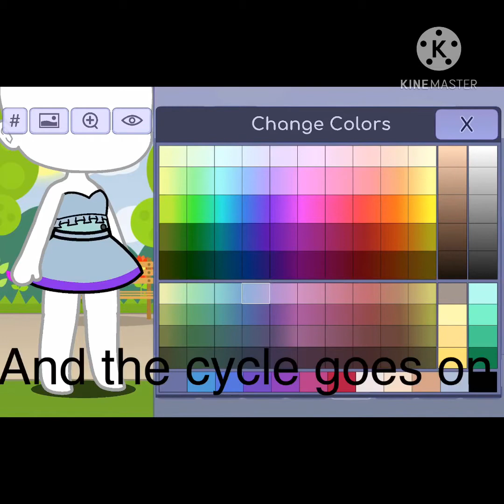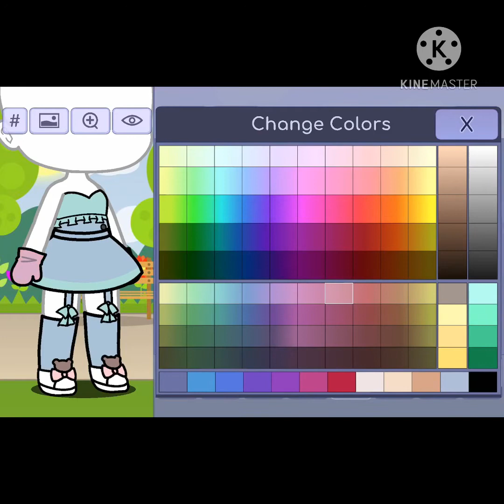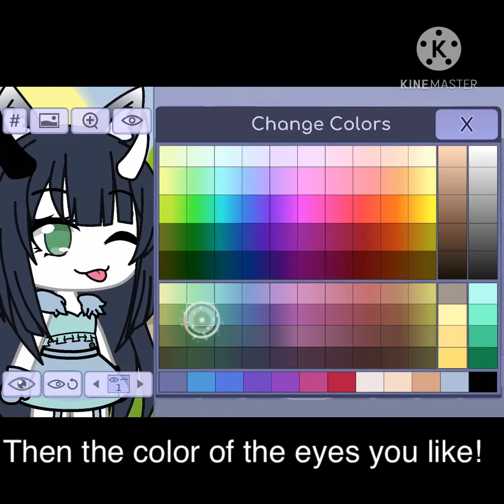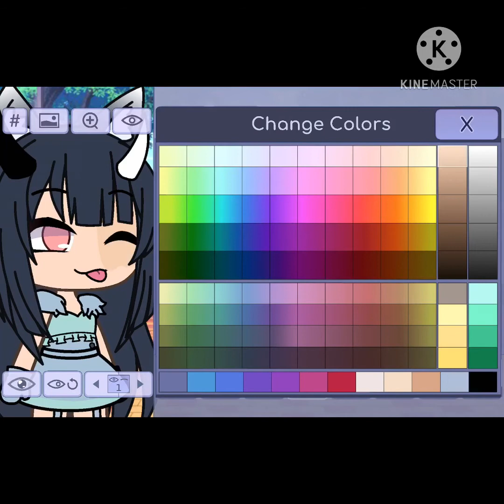OMG THERES GLITCH IN MY IPAD